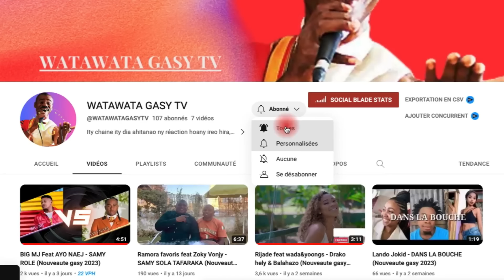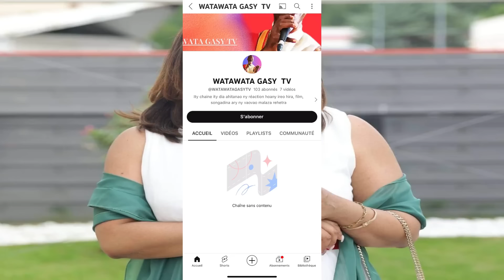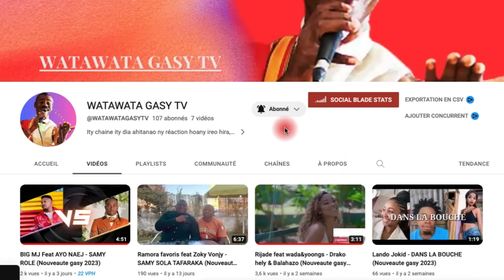ROSSY X FANIRISOA ERNAIVO NILAZA NY TENA ANTONY MAHATONGA NY FAKANA AN KERINY